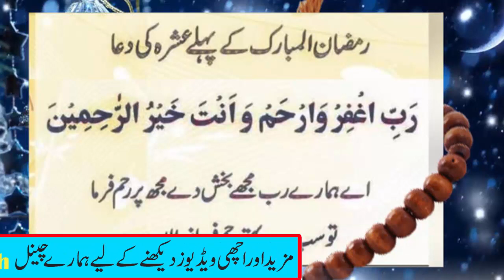Ramzan Ke Pehle Asharay Ki Dua | Ramzan Ke Pehle Ashre Ki Dua | Ramzan Ki Fazilat | Urdu Soch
Urdu Soch,
Ramzan Ki Fazilat,
Ramzan Ke Pehle Ashre Ki Dua,
Ramzan Ke Pehle Asharay Ki Dua,
Ramzan Ke Pehle Ashray Mein Kya Padhna Chahiye,
Ramzan Ke Pehle Ashre Mein Padhne ki Dua,
ramzan k pehly ashry ki dua,
Ramzan,
Ramdan,
Pehle Asharay Ki Dua,
Pehle Ashre Ki Dua,
Pehle Ashray Mein Kya Padhna Chahiye,
Dua,